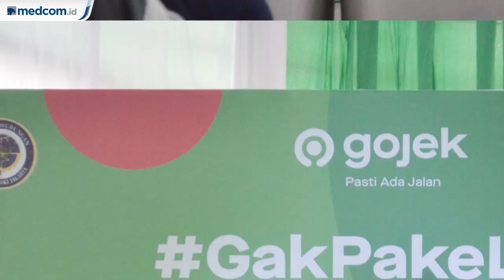DKI akan Keluarkan Aturan Penggunaan Skuter Listrik Desember Ini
Dinas Perhubungan DKI Jakarta mengancam bakal menyita skuter listrik yang beroperasi di luar tempat semestinya. Ancaman menyusul meninggalnya pengguna skuter listrik di kawasan Senayan. Kepala Dinas Perhubungan DKI Jakarta Syafrin Liputo berharap Peraturan Gubernur (Pergub) terkait operasional skuter listrik rampung Desember 2019.